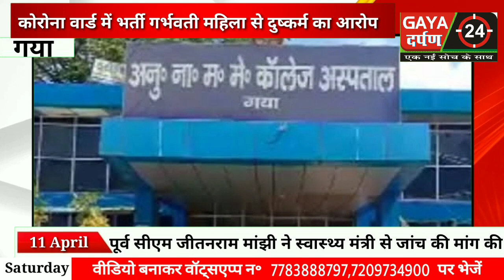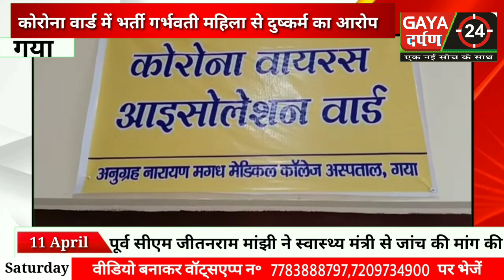कोरोना वार्ड में भर्ती गर्भवती महिला से स्वास्थ्य कर्मी पर लगा दुष्कर्म का आरोप,महिला की हुई मौत